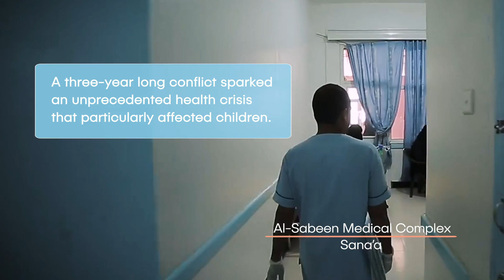Coming Together For Yemen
An inside look at the impact of the Yemen Humanitarian Response Plan.